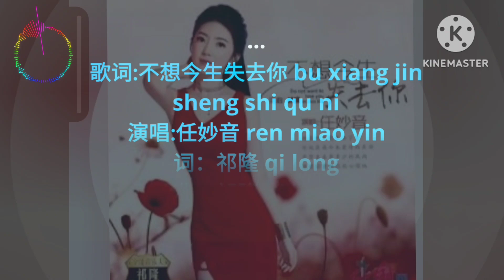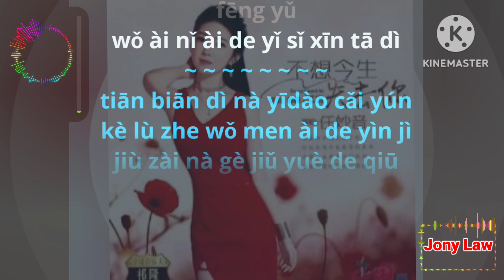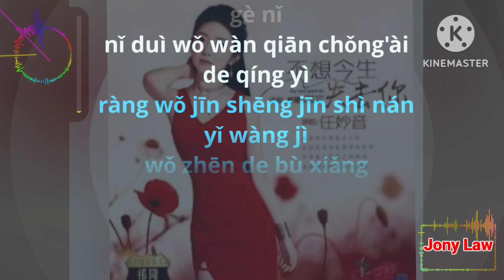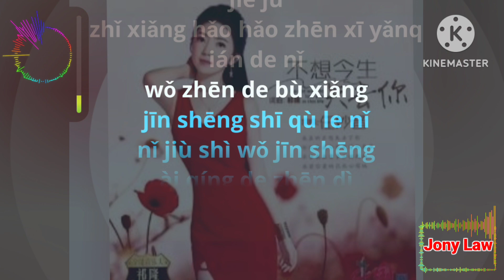Bu Xiang Jin Sheng Shi Qu Ni (Ren Miao Ying)-Karaoke Female-Versi Cewek-No Vokal